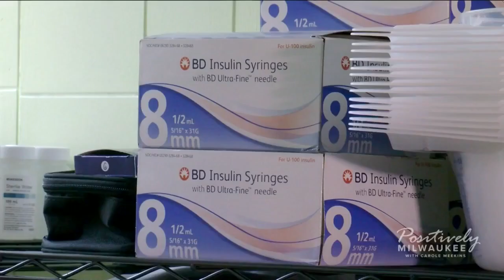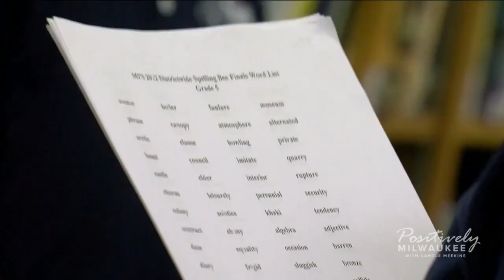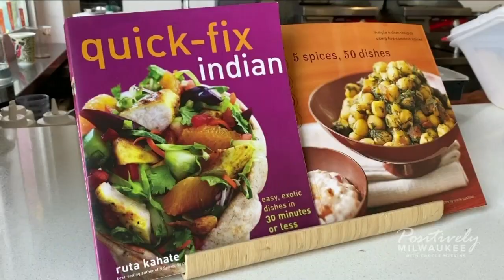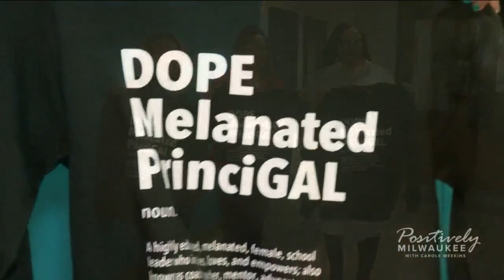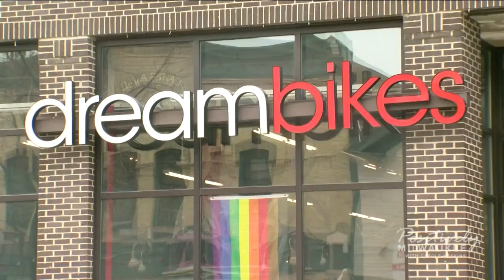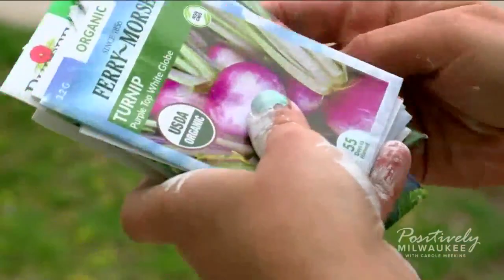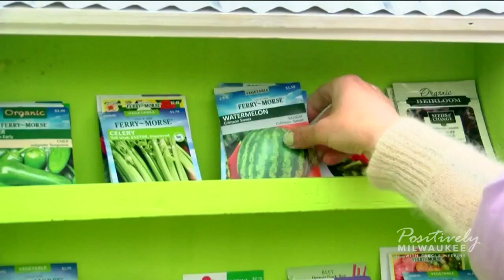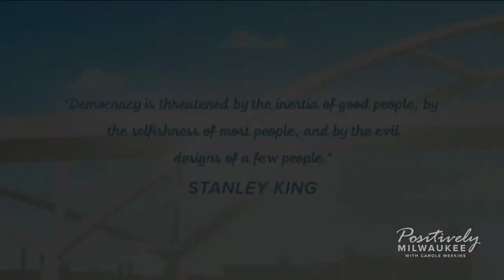Positively Milwaukee 5.17.22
Watch Sunday's episode of Positively Milwaukee with Carole Meekins!